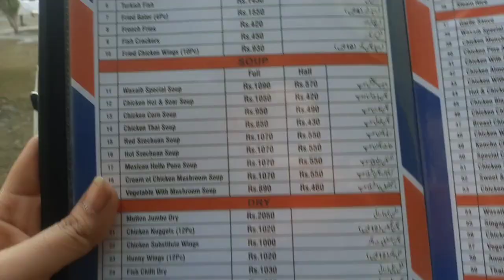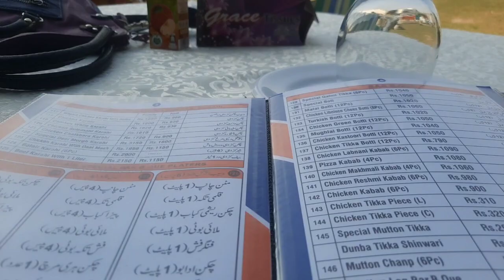Lunch at Wasaib Restaurant Multan😍|Whole Family❤️